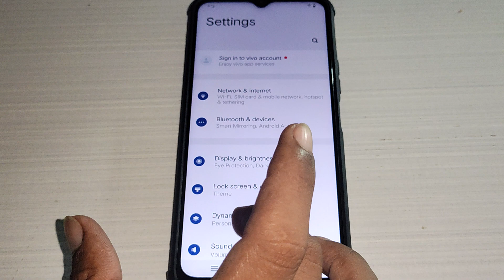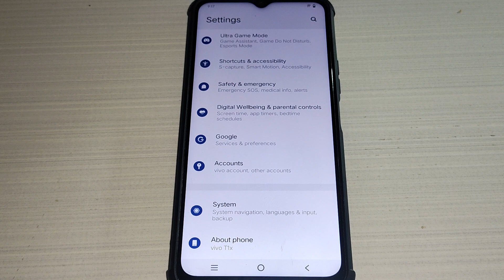home screen wallpaper set kaise kare Vivo Y20T, how to set home screen wallpaper Vivo Y20T